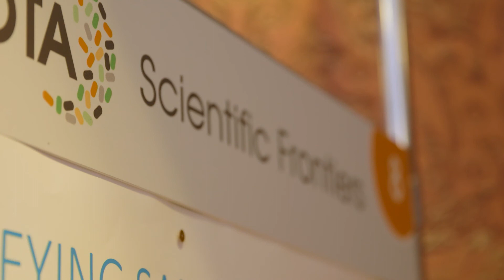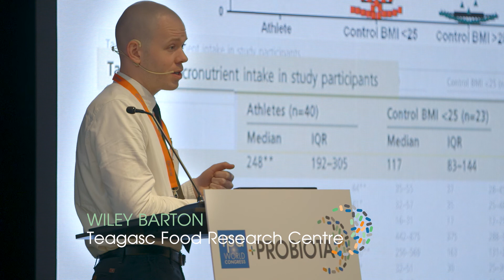Probiota 2018 Highlights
Take a look at the highlights from IPA World Congress + Probiota 2018 in Barcelona, Spain. From modulating the microbiome for sports performance, consumer understanding of pre- and probiotics, the importance of the microbiota in the first 1000 days of life, to sessions looking at the latest microbiome start-up trailblazers and targeting diseases through the microbiome.